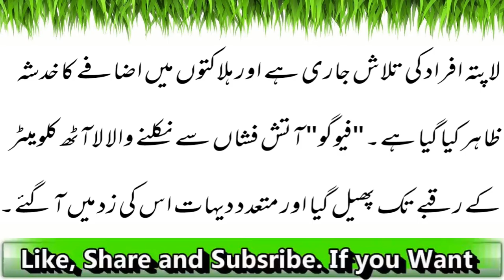Atish Fishaan Phatnay Say Jaan Bahaq Logon Ki Tadaad 69 Ho Gaey